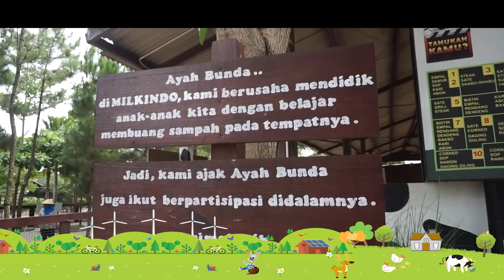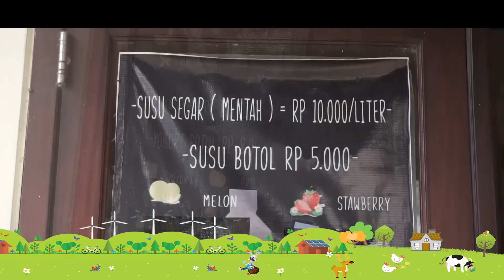Taman Edukasi Sapi Perah " Milkindo " Bersama Keluarga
Weekend kita kemana?
Weekend di tanggal tua harus tetap ceria ya... hihihi...
Cari tempat wisata yang dekat dan murah meriah, tapi anak-anak tetap hepi.
Untunglah di Kepanjen ada Tempat wisata edukasi sapi perah Milkindo.
Baru pertama kali kesini si...
Tapi asli... anak - anak pasti suka...
Sengaja tidak semua sudut saya tampilkan disini, karena nanti videonya bisa bakal lebih lama lagi...
Biar bikin penasaran juga sih hihihi...

Baiklah tonton sampai habis ya…?

Apa itu Milkindo?
Sebuah peternakan yang telah berdiri sejak tahun 1984, yang sejak lima tahun terakhir dikembangkan menjadi wisata edukasi sapi perah. Selain memproduksi susu segar, yoghurt, dan produk olahan susu lainnya juga menghasilkan pupuk kering yang langsung dijual ke konsumen maupun dipasarkan oleh pedagang yang ada di Pasar Splindid kota Malang.

Dimana Milkindo?

Hanya 5 menit dari Stadion Kanjuruhan, kurang dari 10 menit dari pusat kota Kepanjen dan 1 jam dari pusat kota Malang.
Peternakan sapi tradisional yang kini berkembang menjadi CV Milkindo Berka Abadi ini berada di desa Tegalsari, Kepanjen Malang. Kalau dari Stadion Kanjuruhan, jalan terus ke arah timur sampai perempatan Kedung pedaringan lalu belok kanan atau mengikuti jalan menuju ke selatan. Dari situ lurus saja maka kita akan masuk desa Tegalsari.

Ketika masuk desa Tegalsari di barat jalan/kanan jalan kita akan melihat plakat yang berjajar sepanjang jalan yang bertuliskan Asmaul Husna. Ikuti saja plakat yang bertuliskan Asmaul Husna ini maka kita akan sampai di Milkindo. Karena Plakat terakhir tepat berada di depan Milkindo.

Ada apa di Milkindo?

Play ground / Taman Bermain

Anak-anak bebas bermain karena di halaman peternakan ini terdapat play ground yang luas.
Ada ayunan, jungkat jungkit, lapangan bola mini dan lain-lain.
Selain itu juga disediakan sepeda yang dapat dipakai anak-anak berkeliling.
Di area playground ini juga terdapat sebuah gazebo terbuka, taman kelinci dan banyak spot foto yang cocok buat selfie-selfie.

Taman Kelinci

Di dalam taman berpagar ini anak-anak bisa bermain dengan kelinci yang dilepas bebas.
Jangan khawatir di area taman kelinci ini juga ada tempat cuci tangan kok, jadi setelah puas menggendong dan menyentuh kelinci anak-anak dapat langsung mencuci tangannya.
Taman ini didesain sedemikian rupa. Ada terowongan dan lubang buatan yang dibuat semirip mungkin dengan habitat alami kelinci.

Spot Foto yang instagramable

Biar kekinian, tempat ini menyediakan banyak sekali tempat yang asyik untuk berfoto.
Kalau kita tengok di Instagram, tempat ini sering dijadikan tempat foto pre wedding maupun photo session oleh komunitas fotografi yang ada di seputar Kepanjen.

Wisata Edukasi Sapi Perah.

Wisata edukasi sapi perah ini dapat dilakukan secara individu (non Guide) maupun paket grup yang didampingi oleh Guide dari Milkindo.

Untuk paket individu pengunjung dikenakan bea masuk Rp 10.000. Fasilitas yang didapatkan adalah 1 botol susu, playground dan spot selfie yang Instagramable.

Paket grup berlaku untuk sekolah atau kelompok minimal 10 orang.
Karena padatnya jadwal paket grup, kita diharuskan reservasi dulu maksimal dua hari sebelumnya.
Biaya per anak Rp 20.000 dengan fasilitas: Edukasi mengenai peternakan sapi perah, pemberian pakan sapi, pemerahan susu sapi, proses pembuatan pupuk organic dan mendapatkan satu botol susu.
Untuk walimurid juga dikenakan biaya Rp.10.000 dan mendapatkan satu botol susu.

Ada juga fasilitas tambahan, dengan menambah Rp 5000 saja kita dapat memancing ikan lele yang ikannya bisa dibawa pulang, memberi makan kelinci dan mendapatkan satu bungkus pupuk organic.

Jadwal Berkunjung.

Rabu-Sabtu : 08.00 WIB - 11.00 WIB (Grup Sekolah)
                      11.00 WIB – 17.00 WIB (Umum)

Minggu       : 08.00 WIB – 17.00 WIB (Umum)

Bagi yang ingin mengunjungi Milkindo secara rombongan dan memilih paket grup yang didampingi oleh Guide, bisa menghubungi nomor atau email di @ .

Tool : Sony Alpha 6000

Editor : Johan